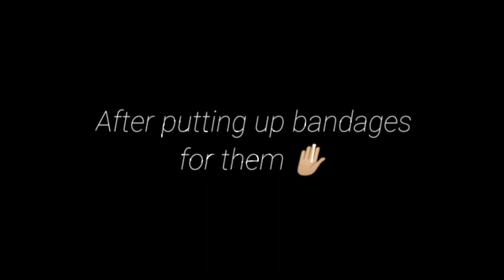STOP WAR!! ❌😭 //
Please don't make this a meme, i did this to support ukraine and stop war, as much as i know that this video won't do anything i just want to say that stop war Putin. STAY SAFE UKRAINIANS 😭
Please donate to ukraine if you can, we have donated to ukraine to help them...SAVE UKRAINE!

𝐎𝐩𝐞𝐧𝐢𝐧𝐠 𝐋𝐞𝐭𝐭𝐞𝐫. [💌]

.°- Hello! Welcome to my rare letter only few people can access 👀

-𝐈𝐧𝐟𝐨𝐫𝐦𝐚𝐭𝐢𝐨𝐧-
➴ :: What's your name? Tell me about yourself.:
➴ :: Hi! My name is Sarah, i have been inspired by many youtubers/gachatubers on youtube! I started posting videos in 2020! I love to heart all your comments and seeing your sweet words! Thank you for everything ♡︎

➴ :: What apps do you use to edit?:
➴ :: I use Kinemaster, Ibis paint, And most commonly Roblox and Gacha club!

➴ :: Do you have any socials? Can I join them?:
➴ :: Yes! you can. Right now i have a roblox group and yes! (Toy squad) (I don't like the name omg)

➴ :: Do you have social media platforms? Can I follow them?:
➴ :: Yes you can follow them! | Insta: isarahytxo | Roblox: kidzeetoy (also don't like the name)

➴ :: Can i take your videos?:
➴ :: Nope, You can do something similar to it but you have to inspire/credit me!

𝐂𝐥𝐨𝐬𝐢𝐧𝐠 𝐋𝐞𝐭𝐭𝐞𝐫. [📨]